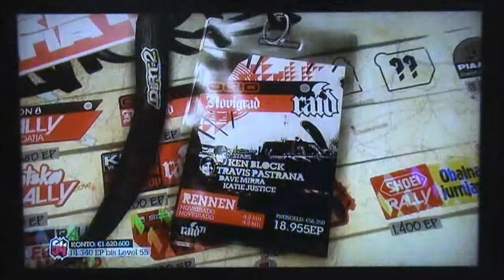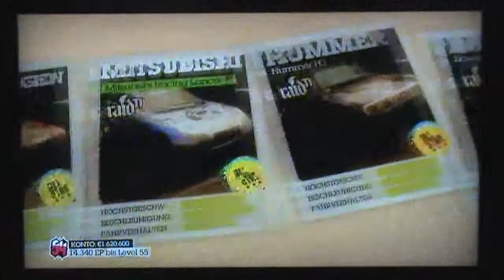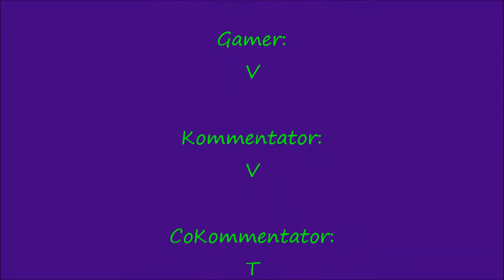Let's Play Colin McRae: Dirt2 #004 - Neues Intro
Colin McRae: Dirt2 PS3:

Heute fahren wir:
Raid in Kroatien und
Last Man Standing in Japan.